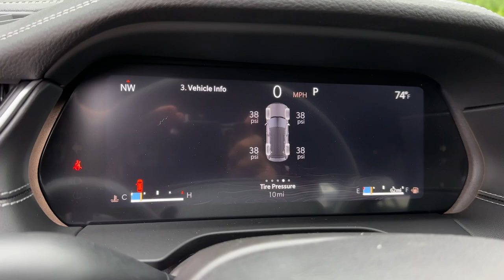2024 Jeep Grand_Cherokee Limited Bedford Hills, Mount Kisco, White Plains, Yorktown, Brewster N...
New 2024 Jeep Grand_Cherokee Limited available at Bedford CDJR located in 531 Bedford Rd, Bedford Hills, NY, 10507. Servicing the Bedford Hills, Mount Kisco, White Plains, Yorktown, Brewster area.

Go home happy with the  2024  JEEP Grand Cherokee. The Grand Cherokee keeps you safe, connected, and entertained while you explore your world in confidence and refined luxury.  Experience the freedom of off-road exploration in the Grand Cherokee. Take a test drive today.